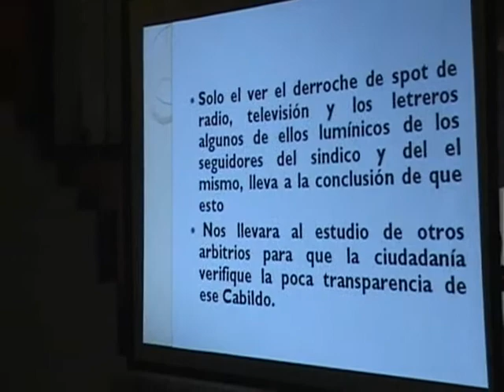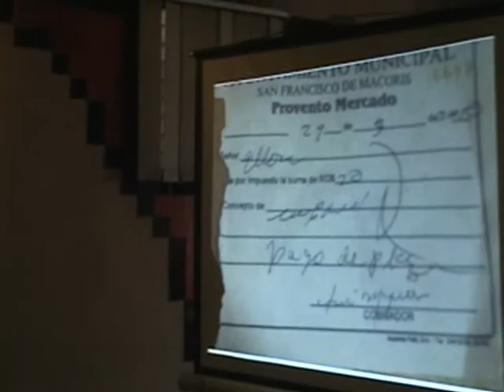Fragmentos de la rueda de prensa ofrecida en san Francisco de macoris sobre la supuesta cojioca en el ayumtantamiento de la ciudad por parte del la sindicatura, WWW telenord com